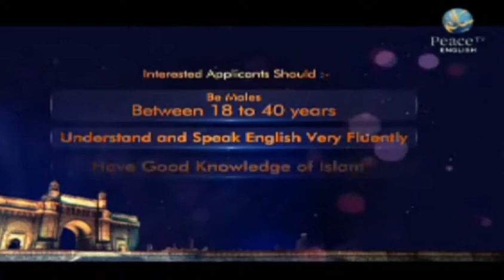Da'wah Ilallah - Sh. Areeb Islam - Part 49 - Peace TV